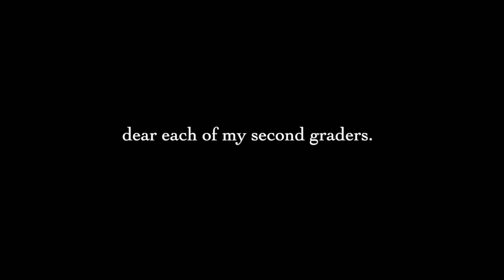a letter to my second graders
teaching you has been the biggest blessing. i love you forever🤍